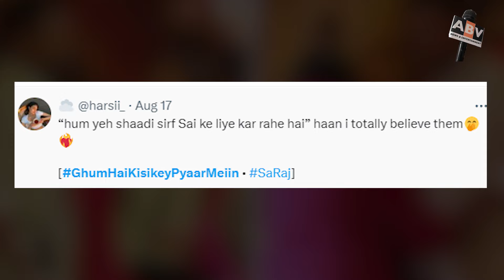ghkpm Update : Savi Completed Seven Rounds While Cursing Her Husband, Fans Enjoyed A Lot🤣🤣🤣